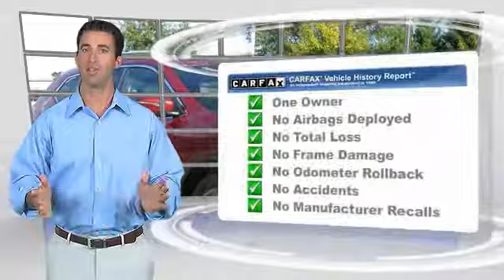2015 Nissan Rogue Newnan GA FC898291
Free range passengers! Get carried away! brbrPrevious owner purchased it brand new! Want to save some money? Get the NEW look for the used price on this one owner vehicle. With just one previous customer, this vehicle has been treated with kid gloves, and it shows. It is nicely equipped. brbrCome see the difference in what driving a few extra minutes could mean to you at the all new Nissan of Newnan! With our brand new, state of the art showroom complete with Movie theatre, and Ipads in the service lounge to the best selection or new and preowned inventory to the friendly and low presure sales staff, Nissan of Newnan just became the IN place to buy your next car! today!